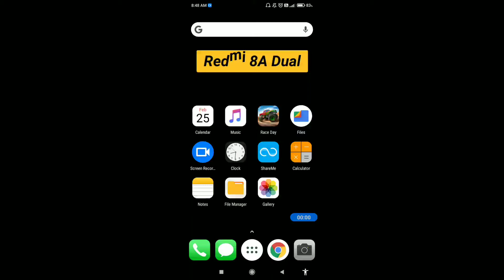How to set screen off time in Redmi 8A dual || Redmi 8A dual me auto screen off kaise set kare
hello dosto, aaj meine is video me bataya hai ki Redmi 8A dual me auto screen off time kaise set karte hain, dosto Redmi 8A dual me screen off time set karna bahut hi aasan hai. agar aap bhi janna chahate hain ki Redmi 8A dual me auto screen off time kaise set karte hain to is video ko pura dekhiyega, thanks friends.

How to set screen off time in Redmi 8A dual
Redmi 8A dual me auto screen off kaise set kare
How to set screen off time on Redmi 8A dual
Redmi 8A dual me auto screen off kaise set karte hain
Redmi 8A dual auto screen off
Redmi 8A dual me auto screen off kaise kare
How to set timing for auto screen turn off in Redmi 8A dual
Redmi 8A dual screen off
Redmi 8A dual
Screen off